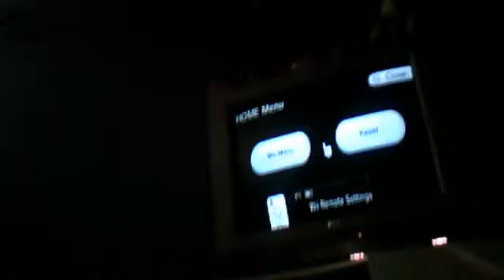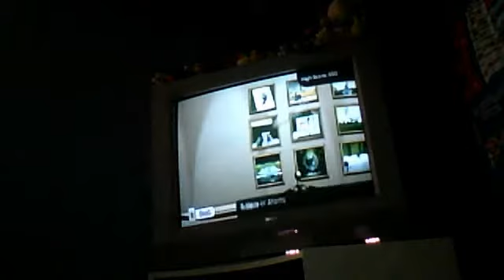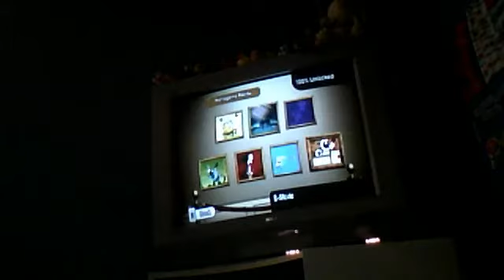Let's Play Spongebob Squigglepants Part 5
sorry guys
Remix - Tinky Winky
And
Hyper Remix - Po
i fail everything :(